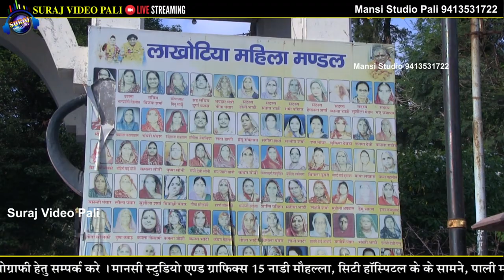महिला मंडल बालाजी भजन | लाखोटिया महिला मंडल पाली Lakhotiya Mahila Mandal Bhajan || Suraj Video Pali